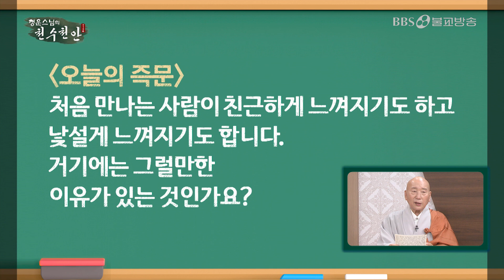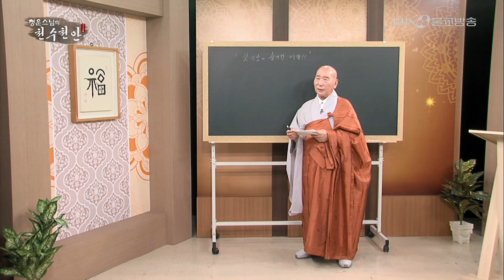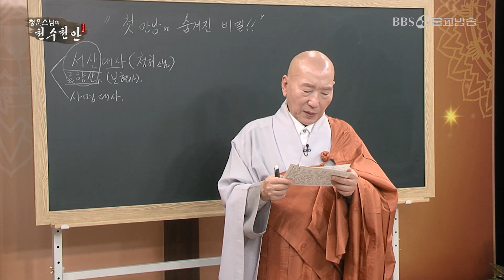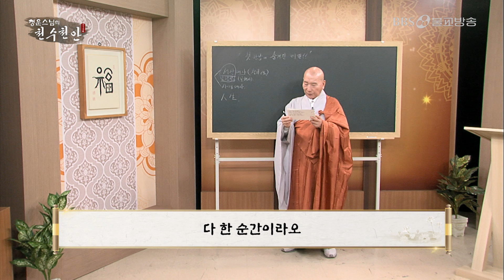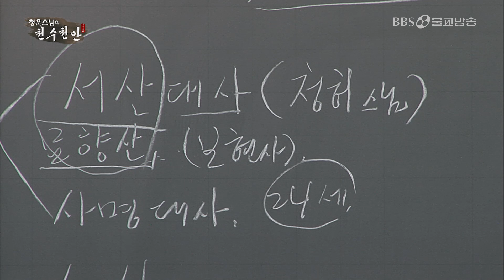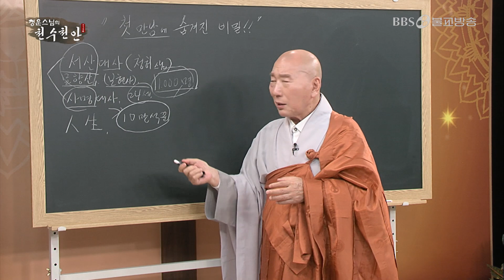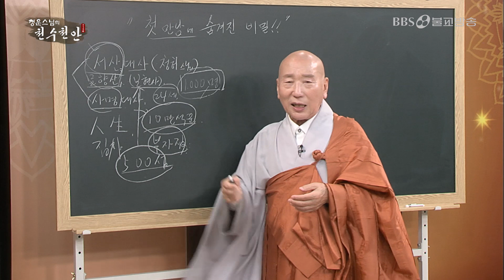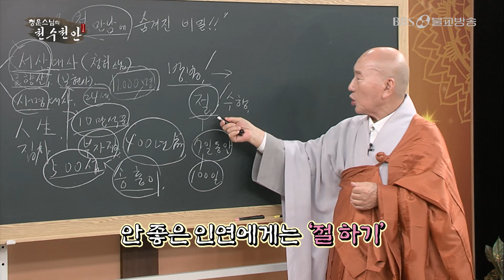첫 만남의 숨겨진 비밀 [청운스님 즉문즉설]